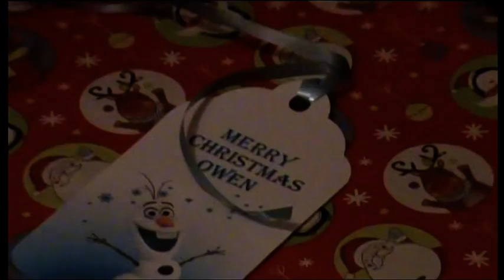Christmas at All Saints 2014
Featuring the O'Leary's, Griffith's, Mould's, Smith's & Santa!